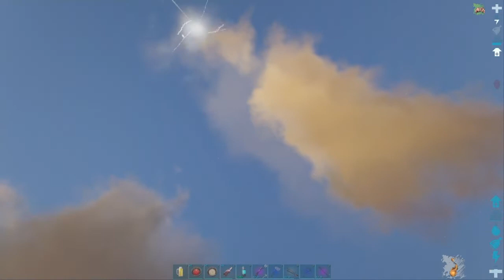Random PvP Clips #2 | Ark Official PvP | PS4/PS5